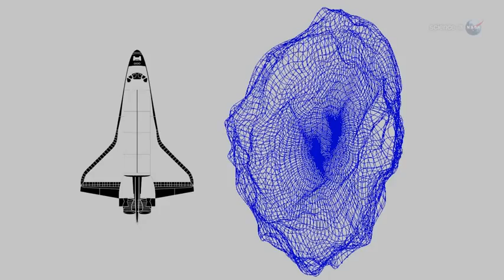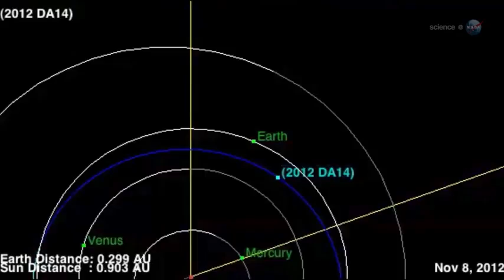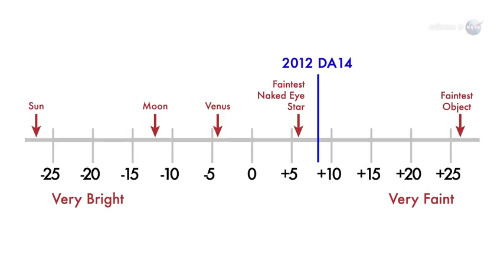Un asteroide del tamaño de un campo de fútbol se acercará a la Tierra el 15 de Febrero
Un asteroide del tamaño de un campo de fútbol se acercará a una distancia récord de nuestro planeta el próximo 15 de febrero, ha informado la NASA.

La roca espacial, denominada 2012 DA14, de 45 metros de diámetro, pasará a una distancia de sólo 27.600 kilómetros de la Tierra, aún más cerca que algunos de los satélites artificiales enviados por la humanidad al espacio. No obstante, según aseguran los científicos, el asteroide no representa ningún peligro para el planeta. Los expertos también han descartado que pueda colisionar con algún satélite artificial.

Los astrofísicos revelan que se trata de una aproximación récord: será el asteroide más grande que se acerque tanto a nuestro planeta desde que la agencia espacial empezó a seguir a este tipo de cuerpos celestes en los años noventa.

Laboratorio de Propulsión a Chorro (JPL por sus siglas en inglés) de la NASA, estima que un asteroide del tamaño similar al del 2012 DA14 sobrevuela la Tierra, como promedio, una vez cada 40 años, y sólo se estrella contra ella una cada 1.200 años aproximadamente.

"Definitivamente, el 2012 DA14 no chocará contra la Tierra. La órbita del asteroide se conoce lo suficientemente bien para descartar un impacto", subraya Yeomans. A pesar de esa seguridad, los radares de la NASA seguirán a la roca espacial en su aproximación a la Tierra.

Durante los momentos de máxima aproximación, que se producirá, según los pronósticos, a las 20.30 horas (GMT) del 15 de febrero, el asteroide brillará como una estrella de magnitud 8, por lo que será visible con un telescopio de aficionado.